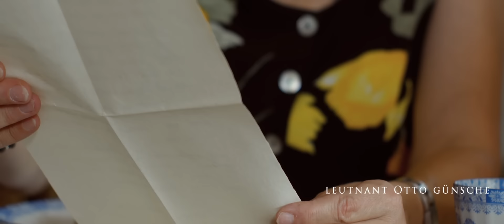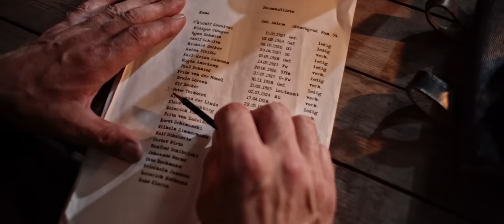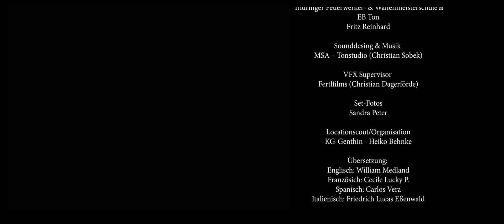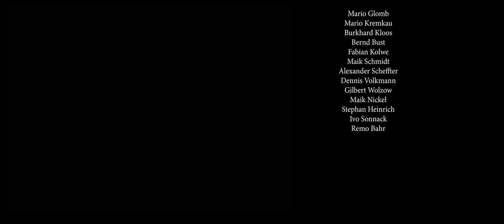Field Post | Action/Adventure | Full Movie | Award Winning German World War II Drama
Field post takes you to the German-occupied Latvian Courland in 1944.There, the soldiers accompany you from the beginning of the first Courland battle, through the time in the Courland Pocket to the capitulation and dramatic escape in May 1945.

Stars: Franz Klose, Heiko Behnke, Henry Winkler
Written, Directed by Heintje Peter